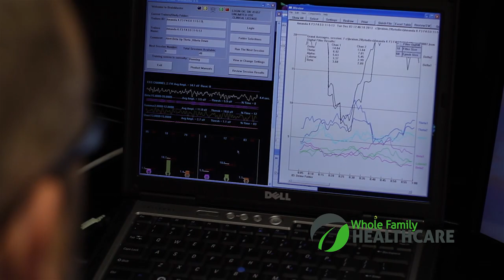Brain-Mapping and Neurofeedback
Whole Family Healthcare offers a drug-free therapy called Neurofeedback. It's like going to the gym, but for your brain!